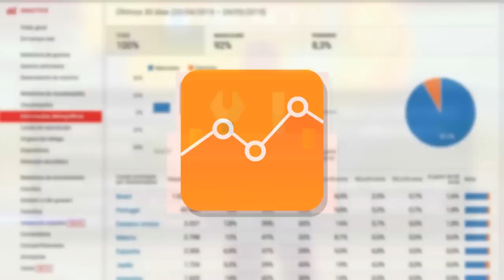Todas as informações do NOVO Moto X 2015 | Notícias Android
COMO fazer SUCESSO no YOUTUBE!

PORTAL TECNODIA
Notícias sobre games, tecnologia e cinema

- SIGA/CURTA